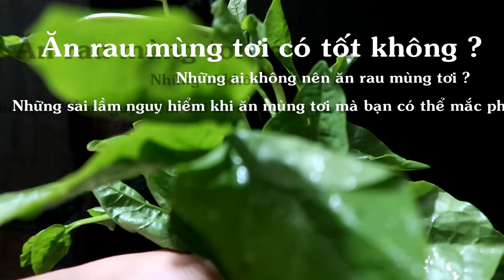Mồng tơi có tốt không? Công dụng của rau Mồng tơi và những ai không nên ăn mồng tơi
Mồng tơi có tốt không? Công dụng của Mồng tơi và những ai không nên ăn rau mồng tơi | MẸ BẢO HÂN
Những ai không nên ăn rau mùng tơi ? Công dụng của Mồng tơi và những người không nên ăn

✧ ABOUT MẸ BẢO HÂN:
Xin chào tất cả các bạn, mình là Kim. Mẹ của bé Bảo Hân, một mẹ bỉm mê nội trợ và thích nấu ăn. Kênh của mình chuyên hướng dẫn các cách cắt tỉa rau củ quả thành những sản phẩm đẹp và bắt mắt, thú vị và độc đáo. Hi vọng quý vị và các bạn sẽ tìm thấy những video thật hay và bổ ích trên kênh MẸ BẢO HÂN của mình.

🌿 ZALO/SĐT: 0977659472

© Bản quyền video thuộc về MẸ BẢO HÂN, vui lòng không reup!
© Copyright by MẸ BẢO HÂN  ☞ Do not Reup, many thanks!